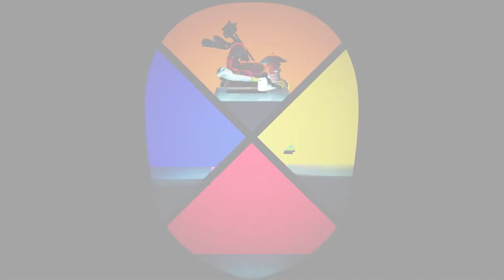No Straight Roads Chapter 5 Sayu No Commentary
HELLO PLAYERS, Are you ready for a rocking game adventure and face the music with Rock and Roll? Well you can in this awesome adventure, face head on for your fans and save Vinyl City (The musical capital of the world) in No Straight Roads. The story begins with (hot blooded and energetic) guitarist Mayday and (self-possessed and relaxed) drummer Zuke two rock stars of their own band named Bunk Bed Junction. They dreamed of becoming joining No Straight Roads ( a record label that is the monopolize the music industry and control Vinyl City), but when they didn’t win their annual Lights Up Auditions and when the power for Vinyl City has got a black out (while the rest are powered by NSR) the duo also discovered how they powered the grand Qwasa (The power source for Vinyl City) and decided to bring the power of Rock and Roll to Vinyl City. With the aid of their number fan Kliff ( who offers to provide them with guidance on how to defeat NSR) they must set out through Vinyl City and defeat each of NSR’s music artists concerts that control each district of Vinyl City so they can reach NSR tower, destroy its source of power and save Vinyl City. This walkthrough will aid you and your two rock star as you confront music artists like: DJ Subatomic Supernova (Space-themed DJ who performs his music throughout the universe) Sayu ( bubbly virtual pop idol mermaid who believes in the power of love), DK West (a well-known shadow manipulating rapper) Yinu (piano-playing child prodigy), 1010 (robotic navy-based boy band), Neon J (1010's cyborg superintendent), Eve (illusion-casting diva who creates abstract art) and Tatiana (leads Vinyl City and maintains order for NSR). Hear the music of DJ, pop song, classic, rap, disco, abstract and Rock and Roll, meet the colorful people of Vinyl City and save Vinyl City so everyone can have a voice and a choice to play all music (including the power of Rock And Roll). So good luck and Rock’ on.